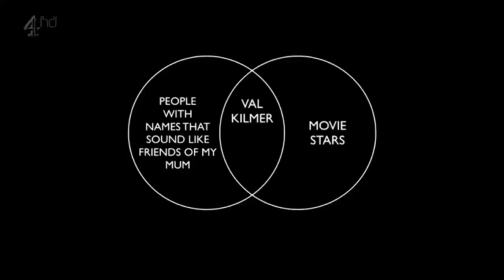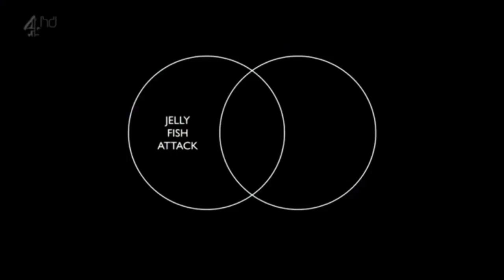"I Love Venn Diagrams" - 8 Out of 10 Cats Does Countdown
- Taken from: 8 Out of 10 Cats Does Countdown  - Season 7, Episode 5